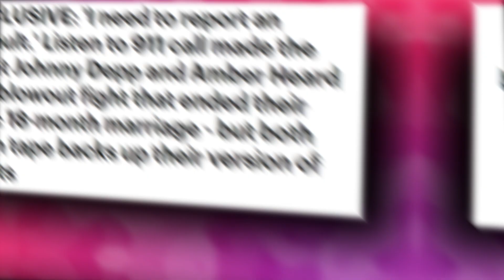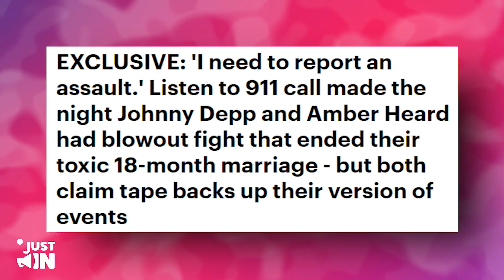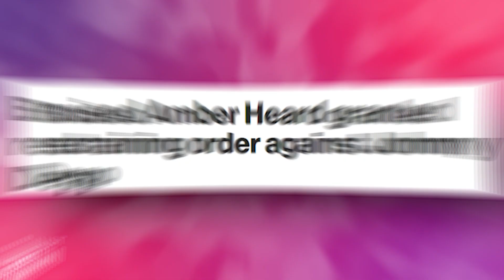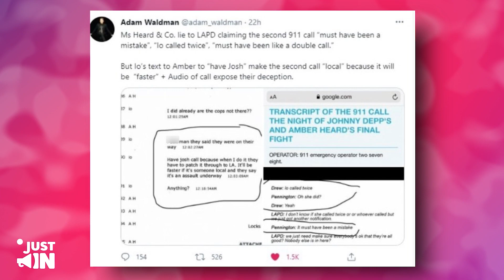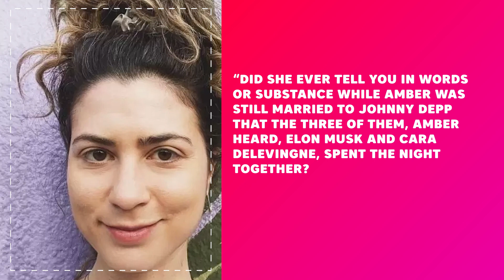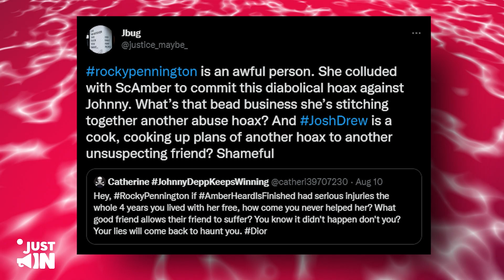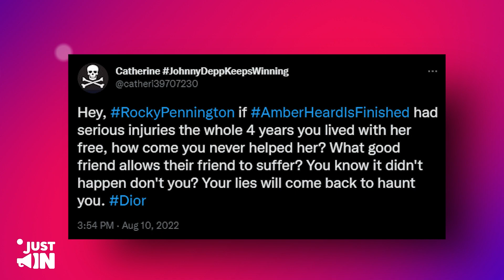Amber’s Former BFF Reveals New TERRIFYING Ways Amber Attacked Johnny!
Amber has been exposed once again by one of her former cohorts, and this unveiled secret has raised the bars in Amber's entire evil plot.

Keep watching to find out what this is all about.